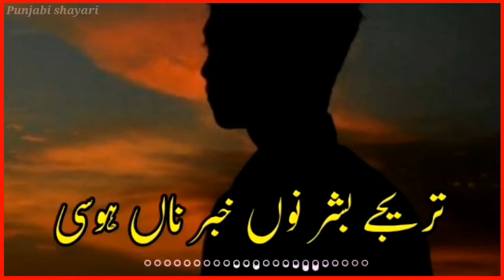Punjabi WhatsApp status Punjabi shayari status Dohray